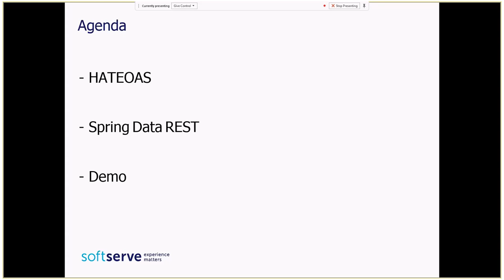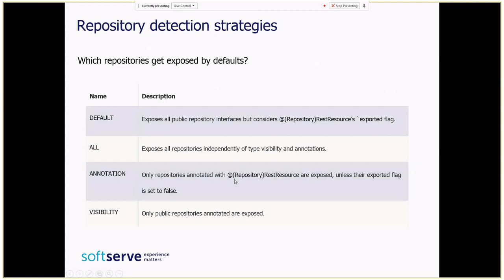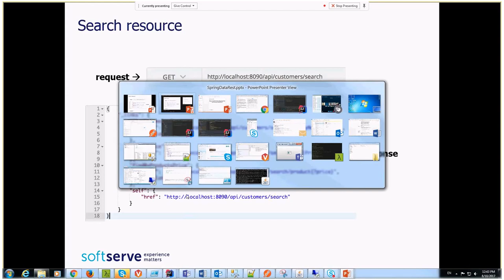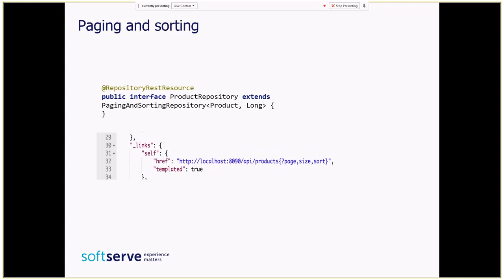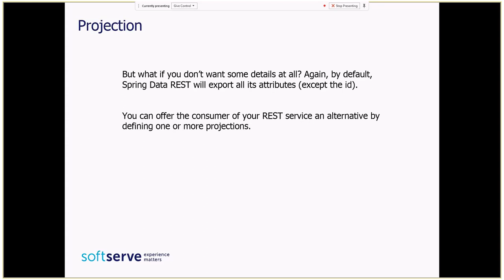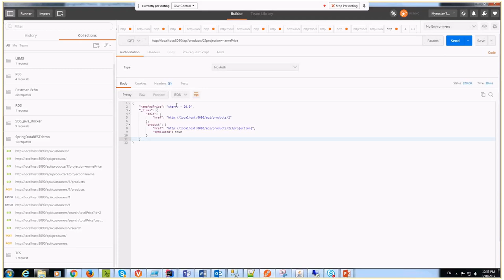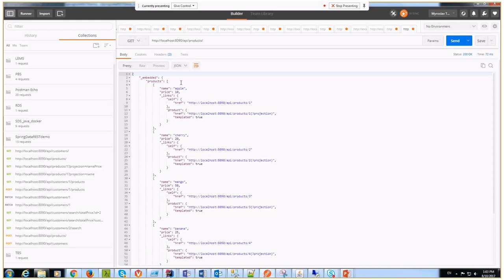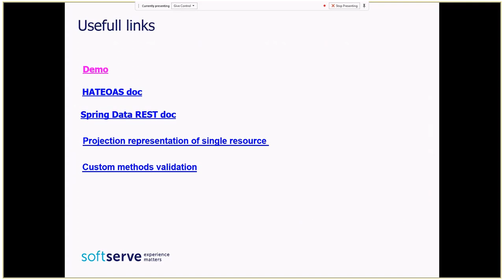Hypermedia-driven Web Services with Spring Data REST by Myroslav-Yuriy Tustanovskyy(Ukr)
Spring Data REST builds on top of Spring Data repositories, analyzes your application’s domain model and exposes hypermedia-driven HTTP resources for aggregates contained in the model. Exposes a discoverable REST API for your domain model using HAL as media type.